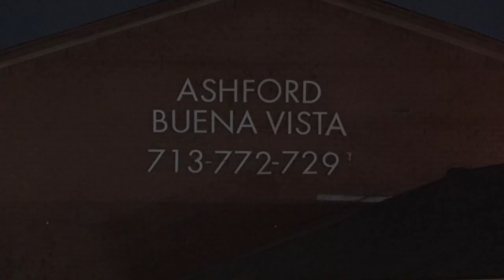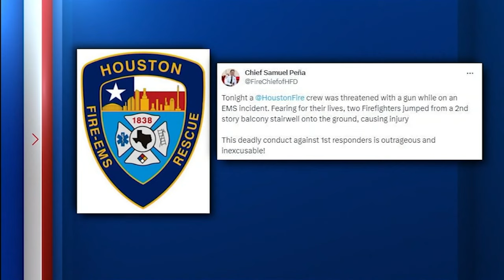Firefighters jump off 2nd-floor balcony to escape man who pulled gun on them, HPD says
The HFD crew reportedly had to jump from a second-floor balcony after the man, who said he was having seizures, allegedly grabbed a loaded weapon and pointed it at the first responders